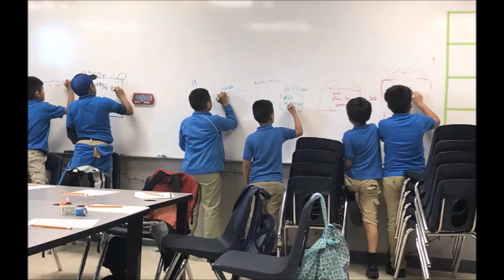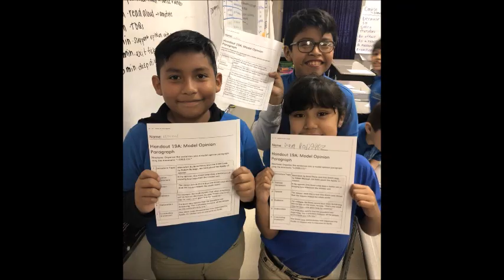slideshow for awards